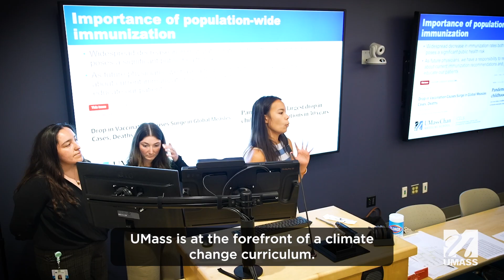UMass Chan Climate Curriculum - 2025 State of the University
UMass Chan Medical School educates future doctors and healthcare leaders on how to confront the disproportionate impact of climate change on vulnerable populations with a new climate change-focused curriculum.​